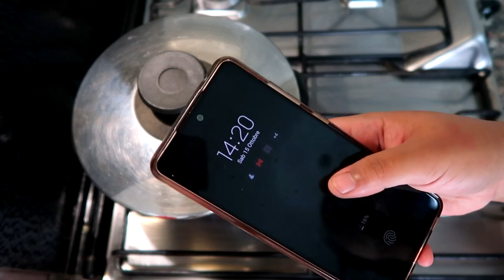como hervir el Mondongo De Vaca Para cocinarlo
mas rectecetas con pimiento (aji) recetas de cocina, recetas rapidas, aprede a cocinar, recetas saludables,